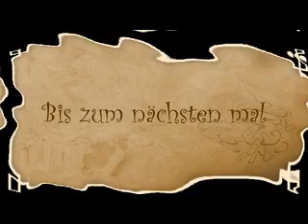Erziehung ist wichtig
Manchmal muss die Mama ein Machtwort sprechen.
Musik mit freundlicher Erlaubnis der Band Rock Riot